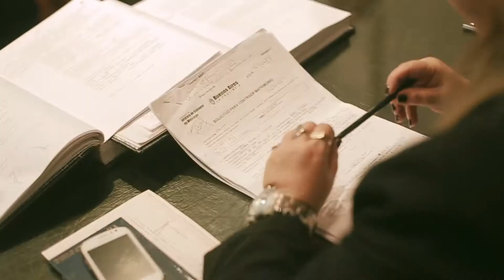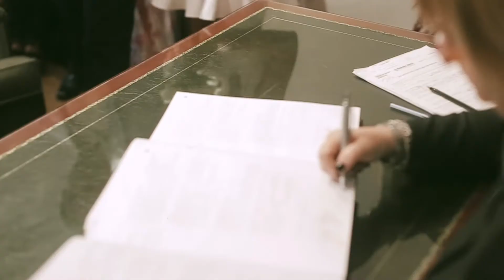Civil - Be & Juani